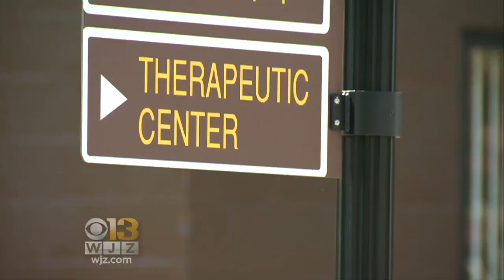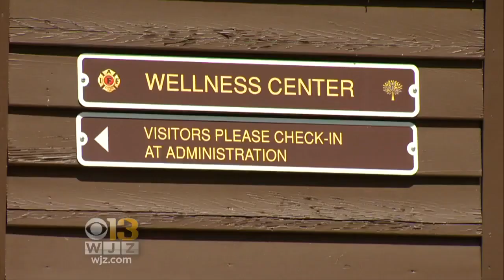Coffee With: Jessica Kartalija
Denise talks with WJZ anchor Jessica Kartalija about a first-of-its-kind inpatient center for post-traumatic stress disorder many Md. firefighters are utilizing.